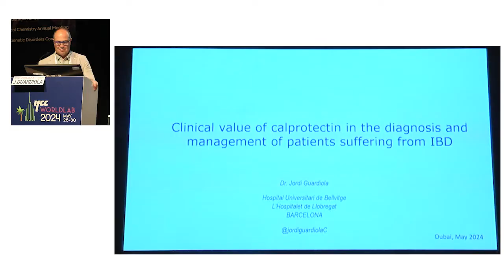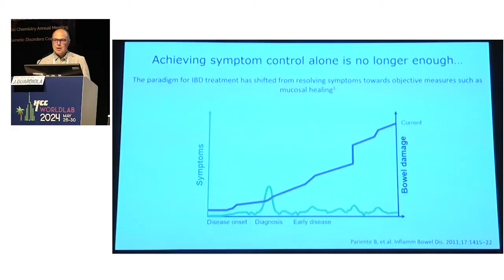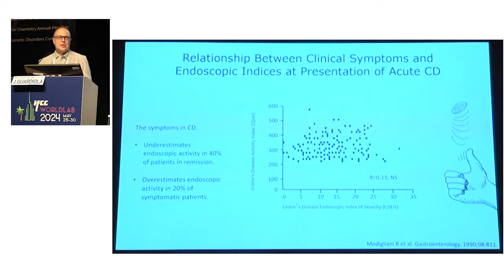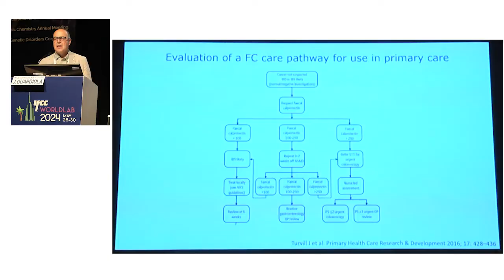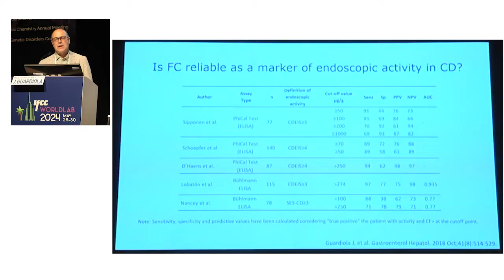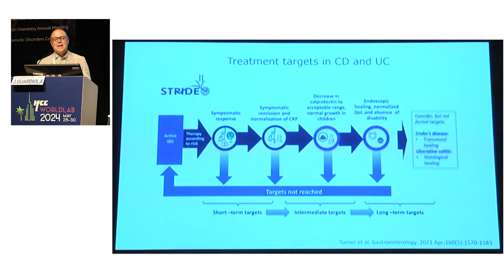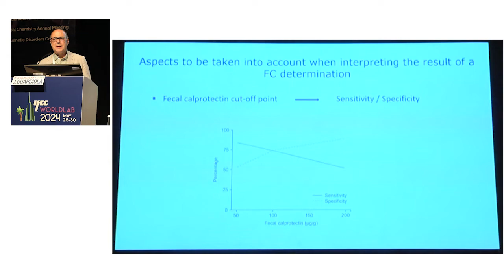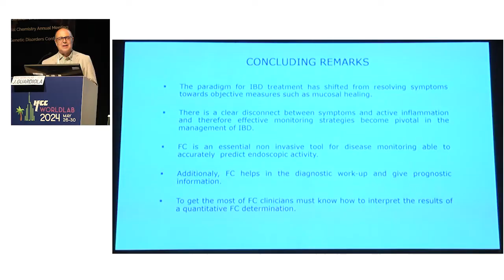BÜHLMANN Edu. Workshop IFCC WorldLab 2024 – Calprotectin clinical value – Prof. Jordi Guardiola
Clinical importance of fecal calprotectin levels and how it influences IBD patient management. This presentation is part of IFCC WorldLab 2024 Educational Workshop 12 promoted by BÜHLMANN.